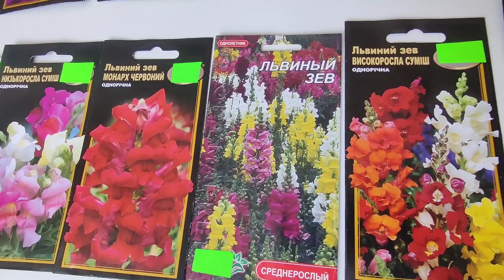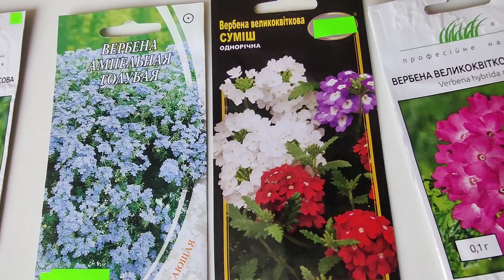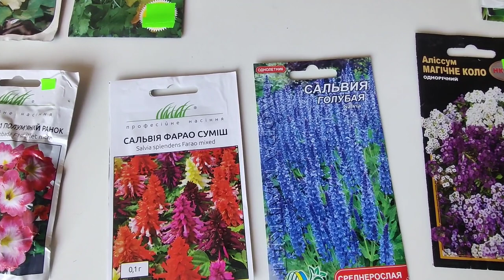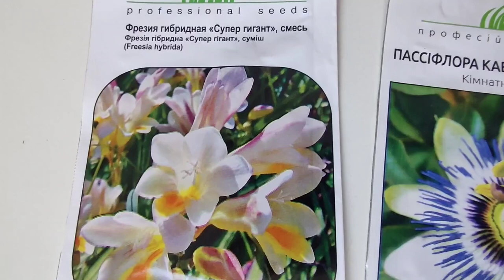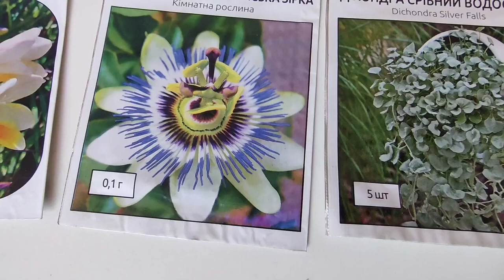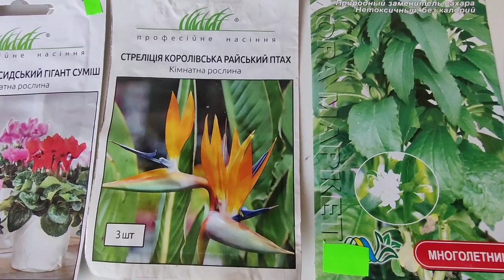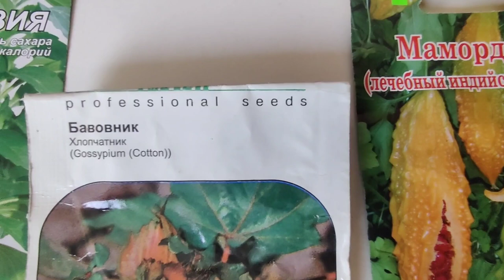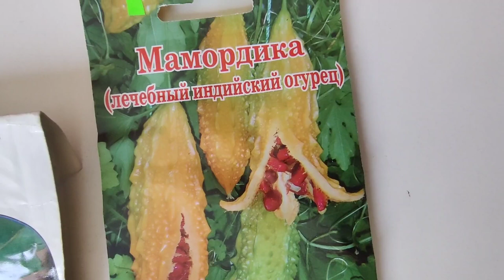Какие семена однолетников и экзотических цветов можно посеять в январе .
Семена однолетников и экзотических цветов можно посеять в январе